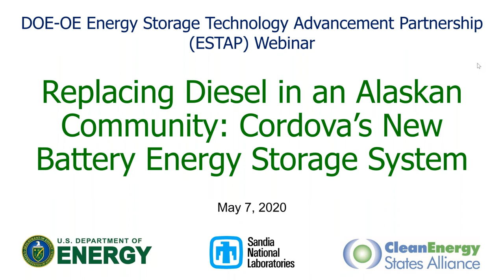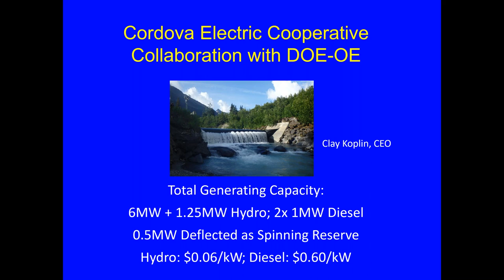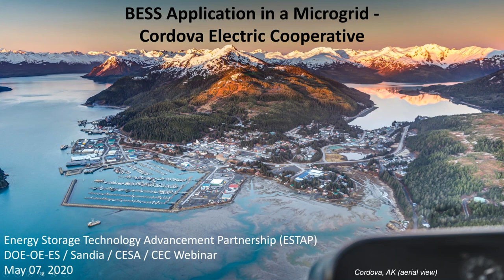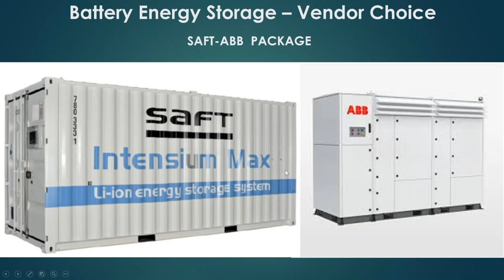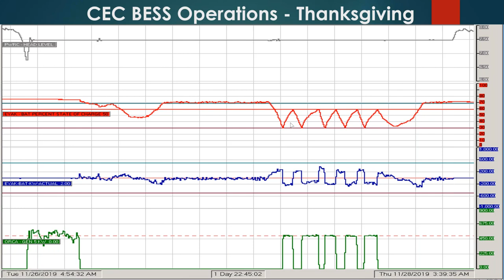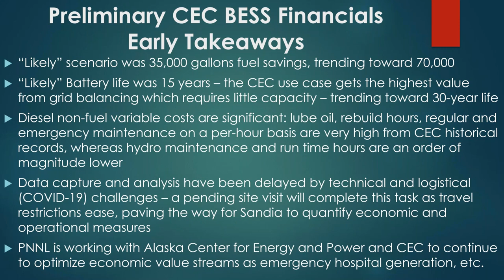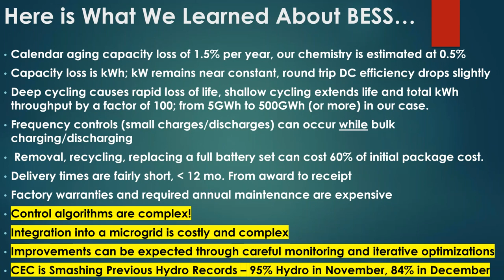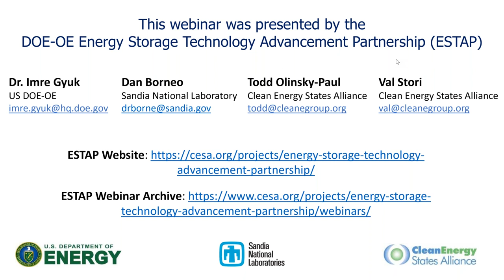Replacing Diesel in an Alaskan Community: Cordova's New Battery Energy Storage System (5.7.20)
Join us for a DOE/ESTAP webinar with the Cordova Electric Cooperative to learn about its recently installed energy storage system. With the help and support of US DOE Office of Electricity and Sandia National Laboratories, Cordova installed its 1MW/1MWh utility-scale lithium-ion system in June 2019 to allow the utility to harness more hydropower and reduce reliance on diesel fuel.

This webinar explained how evaluation, analysis, and modeling led to the installation of the battery. In addition, Cordova Electric explained the battery's main functions on its hydropower microgrid and detailed the battery's performance during a 2-day operation last November, in which the coop was able to avoid spilling hydro generation capacity. Lastly, the panelists covered battery operation and project financing.

Panelists:
• Dr. Imre Gyuk, U.S. Department of Energy Office of Electricity
• Nate Cain, Cordova Electric Cooperative
• Clay Koplin, Cordova Electric Cooperative
• Scott Newlun, Cordova Electric Cooperative
• Dan Borneo, Sandia National Laboratory
• Val Stori, Clean Energy States Alliance (moderator)